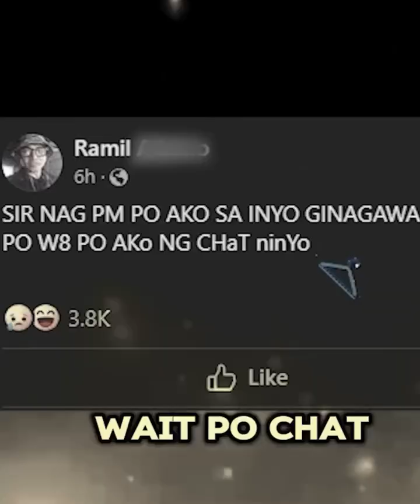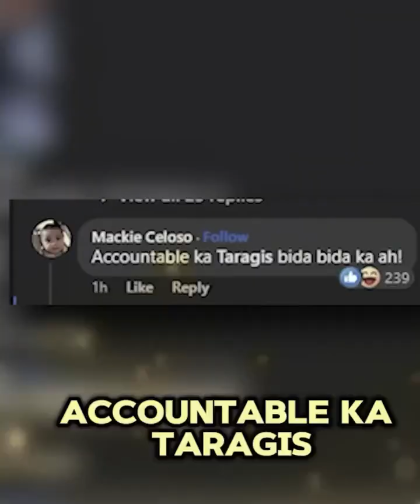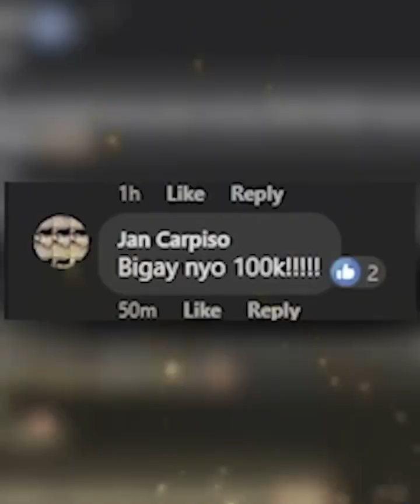Taragis issue - nag salita na si Haring Bangis lagot kana ngayon!